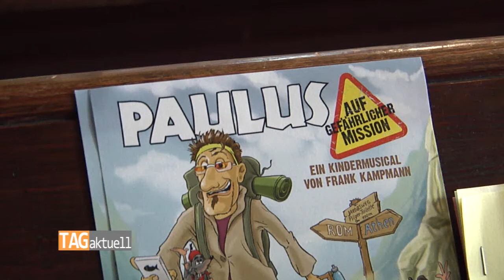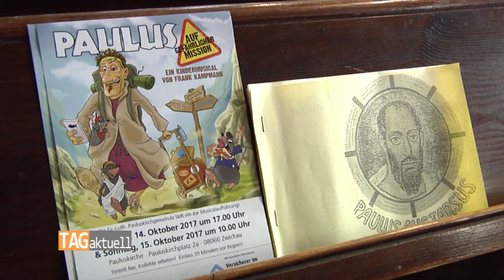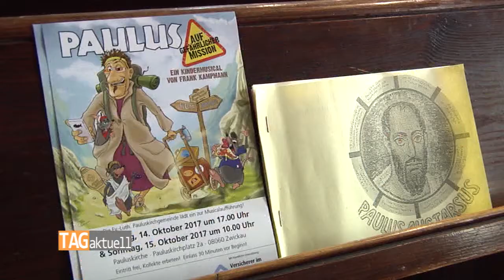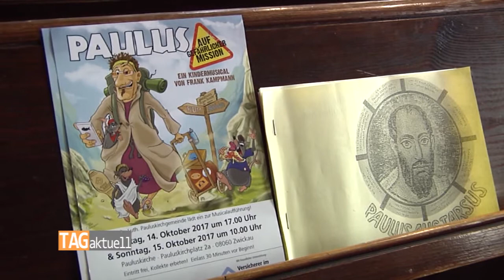Paulus-Musical zum Kirchweihjubiläum in Marienthal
Mädchen und Jungen aus verschiedenen Zwickauer Kirchgemeinden erleben derzeit eine etwas andere Herbstferienwoche. Seit Montag steht bei ihnen das Singen, Tanzen und Schauspielern im Mittelpunkt. Die Ökumenische Kindersingwoche findet bereits zum 14. Mal in Marienthal statt. Anlässlich des 116-jährigen Kirchweihjubiläums wird diesmal das Musical „Paulus - auf gefährlicher Mission“ einstudiert. Viel Zeit haben die Sänger und Darsteller nicht. Bereits am Samstag findet die Premiere statt.